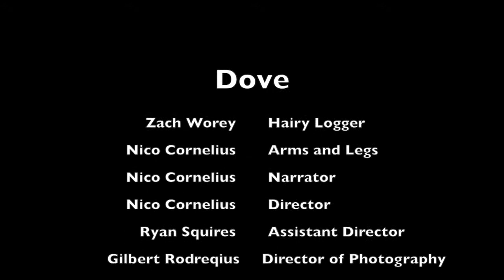Lotion Commercial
This video is about Lotion